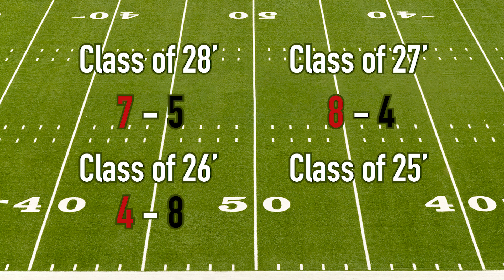Pick of the Week: Season 20, Episode 7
This weekly NFL show is produced by Derek Gilbert (class of 2025).  This episode premiered on October 17, 2024.